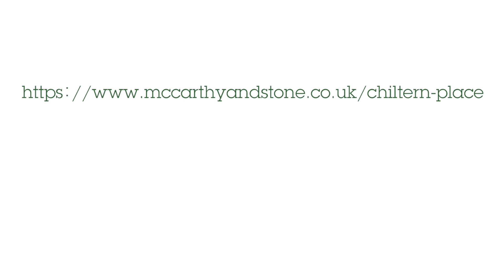Chiltern Place, Amersham - McCarthy & Stone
The McCarthy & Stone Amersham Retirement Living Plus development is right in the heart of Old Amersham, opposite the lovely River Misbourne. Located along one of the village’s main streets, you’ll have everything at your fingertips, from supermarkets and banks, to local restaurants and boutiques.

There will be a selection of one and two bedroom apartments available exclusively for those over 70. The apartments will feature a spacious master bedroom and living room, as well as a bright kitchen with all the modern amenities